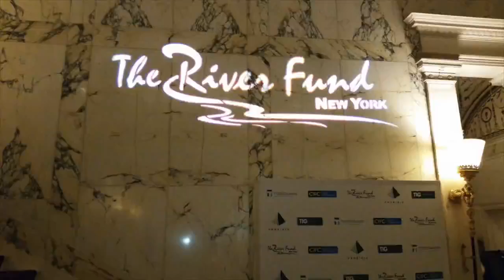Fall Season with the River fund family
We work with non profits to also cover Gala and Holiday events example: Halloween

This Video focuses on high lights from The River Fund Gala event and their Halloween event hosted for the families and their children.

The River Fund New York is recognized as an organization that is always coming up with innovative ways to fight hunger, homelessness and poverty in dozens of city neighborhoods. In fact, we became the national pioneer in getting federal support for the Mobile Food Pantry concept. It’s an achievement that has benefited many communities across the country, and made a huge difference in the manner in which the aftermath of Sandy was addressed. We have always been known for our data-driven approach to developing new programs to meet the needs of our client base. We created our own empowerment tracking system that maintains bullet-proof confidentially of our client’s data, while simultaneously allowing us to manage their advancement beyond the lines of poverty.